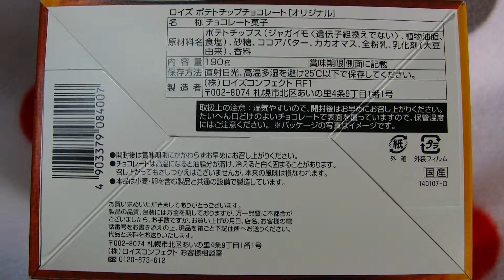ロイズのポテトチップチョコレート[オリジナル]♪＼(≧ω≦)／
2015/07/12♪
というコトで、今日は、ロイズのポテトチップチョコレート[オリジナル]を紹介していま～す☆＼(≧ω≦)／
紹介が遅れてしまいましたが、先日の動画で、ロイズのポップコーンチョコレート[オリジナル]を紹介したところ、ファンの方から、ロイズのポテトチップチョコレートを贈って頂きました♪＼(≧ω≦)／
ありがとうございますっ☆＼(≧ω≦)／
順序が逆になって、先に自分で購入したポテトチップチョコレート[石垣の塩]から紹介してしまいましたが、今日の動画から、贈って頂いたロイズのポテトチップチョコレートを順番に紹介させて頂きます♪＼(≧ω≦)／
ポテトチップチョコレート[オリジナル]は、ポテトチップとチョコレート、意外な組み合わせから生まれた大ヒットのおいしさ☆
パリッとした軽快な食感のポテトチップの片面に、まろやかな味わいのチョコレートをコーティングしました♪
チョコレートの甘さとポテトチップの塩味が織りなすハーモニーをお楽しみください☆
というコトで、改めて、先日のポテトチップチョコレート[石垣の塩]と見た目を比べると、今回の[オリジナル]は、塩の粒が目立ちませんね♪
実際に食べてみると、[オリジナル]も[石垣の塩]も、塩っ気はほとんど感じません☆
きっとチョコの甘みを引き立てるために、絶妙な調整がされているのでしょう♪
先日のポテトチップチョコレート[石垣の塩]の動画でも同じコトを書きましたが、俺はたぶん目隠しをして、[石垣の塩]と[オリジナル]を食べ比べたら、どっちがどっちか分からないと思います♪（笑）←
しっかし、ウマいです、ロイズのポテトチップチョコレート[オリジナル]☆＼(≧ω≦)／
さすがロイズ。＼(≧ω≦)／
暑い夏だからこそ、チョコの冷たさと溶けやすさと甘さ、そしてほどよい塩っ気とポテトチップの油っこさを堪能したい俺のような人にとっては、このポテトチップチョコレート[オリジナル]、まさにピッタリ、うってつけ♪（笑）＼(≧ω≦)／←
1箱1,093kcalというコトで、大変高カロリーですが、これからもほどよいバランスを保ちながら、存分に食べていきたいと思います☆（笑）＼(≧ω≦)／←
ともあれ、1箱ペロッといっちゃいました♪＼(≧ω≦)／
ロイズのポテトチップチョコレート[オリジナル]、大好き。＼(≧ω≦)／
ふふ♪（笑）

栄養成分表：1箱（標準190g）当たり
熱量：1,093kcal